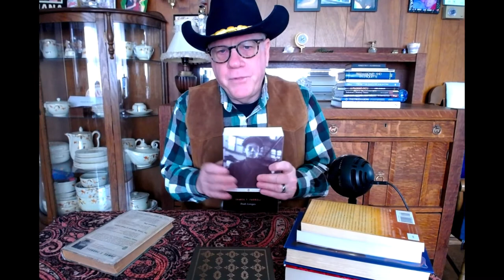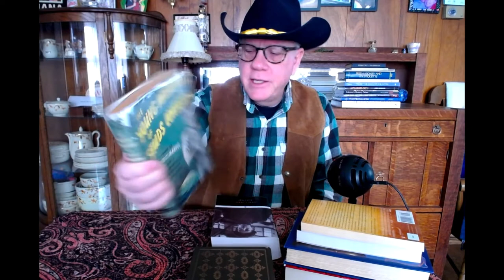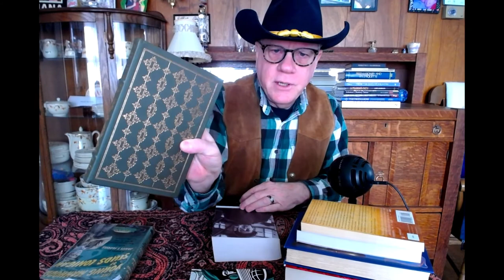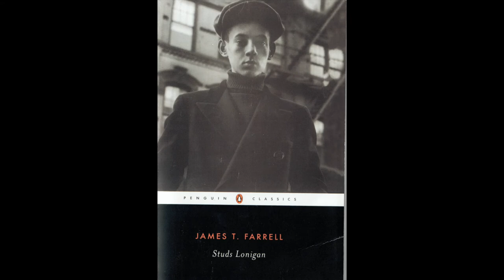The Studs Lonigan Trilogy by James T. Farrell!